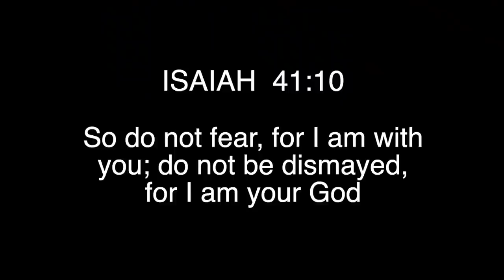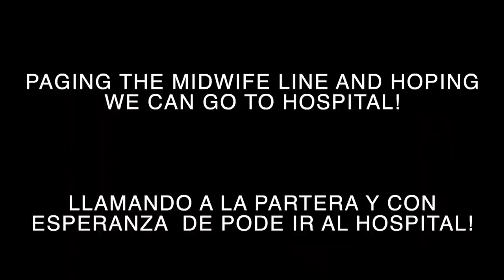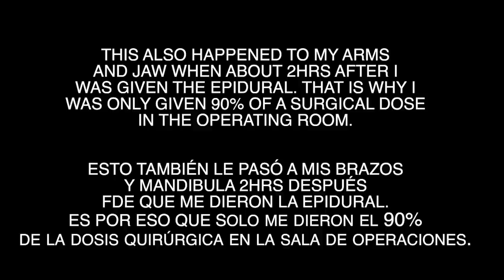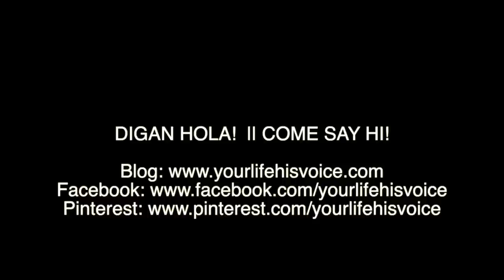My Labour Story || Natural Labour, Induction, & C-section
Three cheers to Anthony for recovering all of my lost files! Hip hip hooray, hip hip hooray! Hip hp hooray!

At minute 12:30 : my induction story
At minute 27:50 : my caesarean story

It was a wild ride but worth every moment to have little Sebastian in our lives!